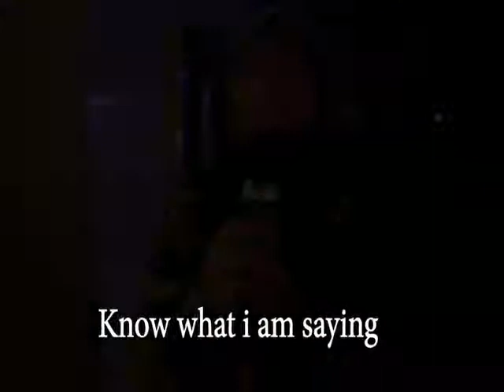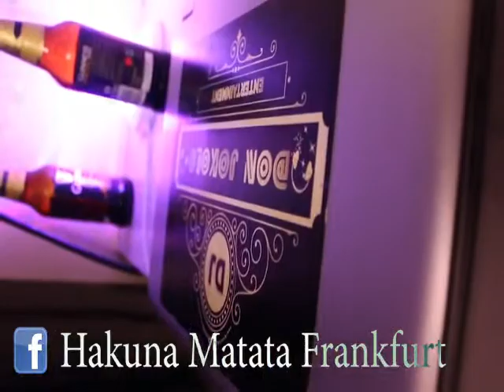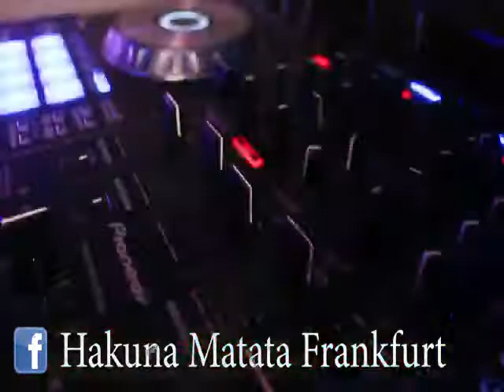MY BIRTHDAY BASH PARTY IN FRANKFURT